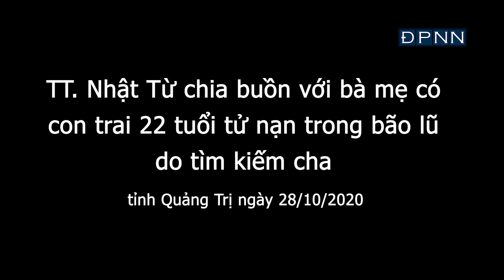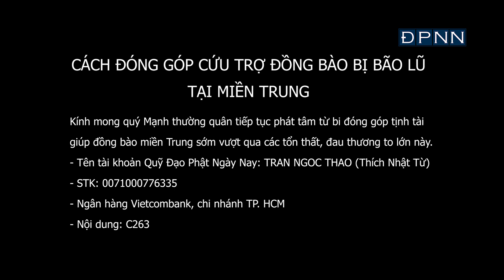TT. Nhật Từ chia buồn với bà mẹ có con trai 22 tuổi tử nạn trong bão lũ do tìm kiếm cha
TT. Nhật Từ chia buồn với bà mẹ có con trai 22 tuổi tử nạn trong bão lũ do tìm kiếm cha. Chúng ta hãy cùng niệm đức hiệu Nam mô A Di Đà Phật, nguyện cầu hơn 150 hương linh chết trong bão lũ miền Trung tái sinh về cảnh giới an lành. Tại Hội trường UBMTTQVN tỉnh Quảng Trị, sáng ngày 28/10/2020.
Trong nỗi khổ niềm đau của bão lũ, chúng ta hãy cùng nhau cầu nguyện Phật, hướng về Tam Bảo. Niềm tin vào đức Phật, chân lý Phật và vào Tăng đoàn Phật sẽ giúp chúng ta vượt qua được nỗi sợ hãi, không còn lo lắng, bất an. Trong các khó khăn, các bạn đừng bao giờ đánh mất sự truyền thông với đức Phật. Hãy cùng nhau niệm danh hiệu Phật để truyền năng lượng từ bi đến với đồng bào vùng bão lũ. Mong sao bão lũ sớm kết thúc, mọi người sớm quay lại nhịp sống thường ngày.
(Thích Nhật Từ)
CÁCH ĐÓNG GÓP CỨU TRỢ ĐỒNG BÀO BỊ BÃO LŨ TẠI MIỀN TRUNG
Kính mong quý Mạnh thường quân tiếp tục phát tâm từ bi đóng góp tịnh tài giúp đồng bào miền Trung sớm vượt qua các tổn thất, đau thương to lớn này.
- Tên tài khoản Quỹ Đạo Phật Ngày Nay: TRAN NGOC THAO (Thích Nhật Từ)
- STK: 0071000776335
- Ngân hàng Vietcombank, chi nhánh TP. HCM
- Nội dung: C263